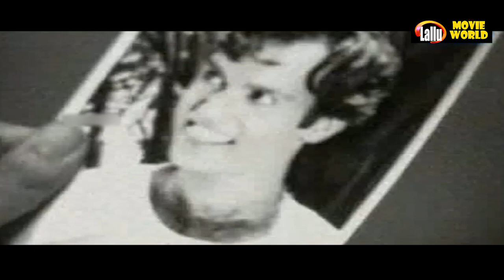Balaparikshanam Malayalam Full Movie | Jayabharathi , K. P. Ummer | Old Evergreen Malayalam Movies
Directed by    :  Anthikkad Mani

Produced by    :  Babu Jose

Screenplay by : Thoppil Bhasi

Story by           : K. Balachander

Starring           :Raghavan,
                           Jayabharathi,
                            Adoor Bhasi,
                            KP Ummer.

|| ANTI-PIRACY WARNING ||

*COPYRIGHT PROTECTED*